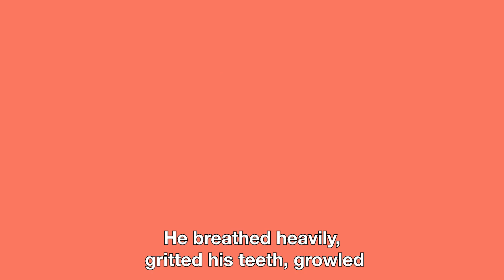Three little pigs || Original English bedtime stories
This is a fairy tale often told before bedtime for children. The story is set in a jungle where three little pigs live in their houses. In ‘Three little pigs”, we want children to know that we must be patient and careful in all situations. Hope that all the children who are watching our video will have a good time.